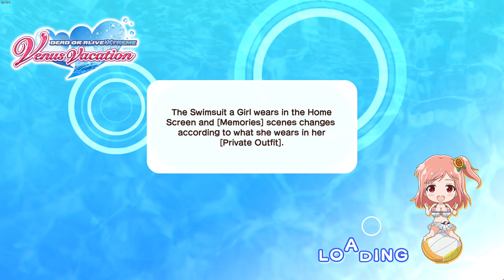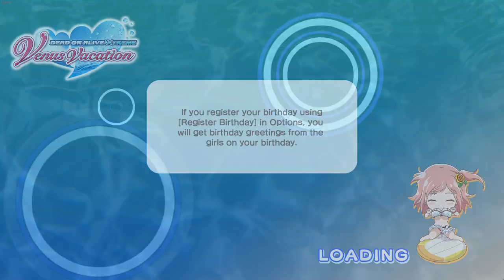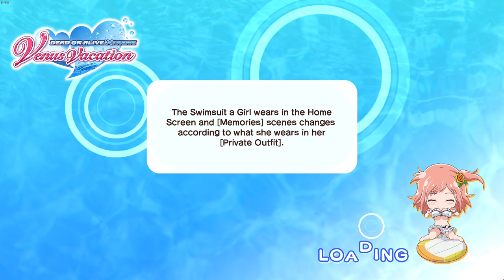doaxvv session 168 [10 DEC 2022]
TREND BALLLLL

highlights:
- Main and Sub with trend ball are too op
- one friken error ruined it

dmm (Japanese) id: soon
steam (Japanese) id: soon
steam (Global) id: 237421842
johren (Global) id: soon